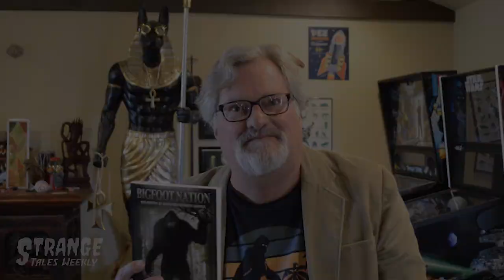The Minerva Monster with David Hatcher Childress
David Hatcher Childress tells us about the Minerva Monster of eastern Ohio.